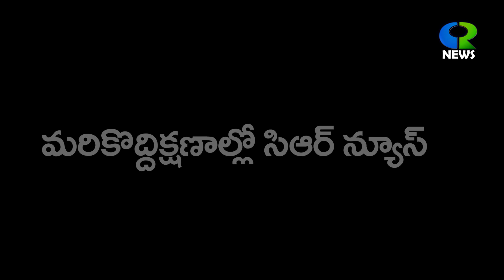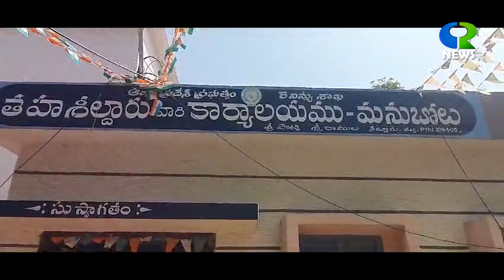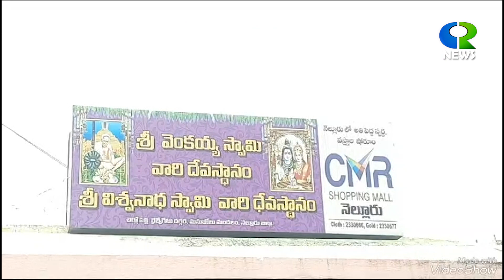03 02 2024 GUDUR CR NEWS